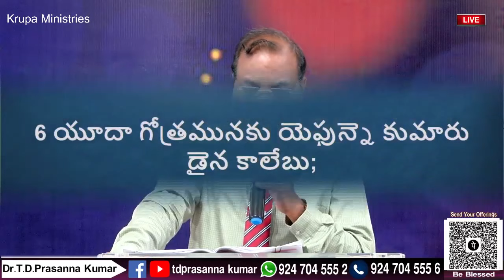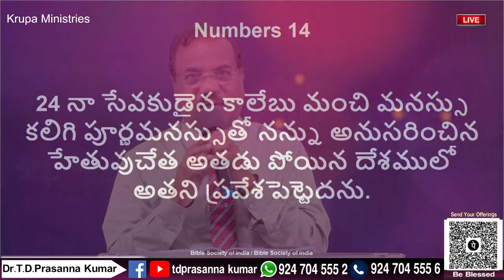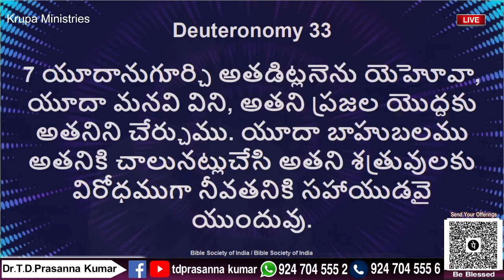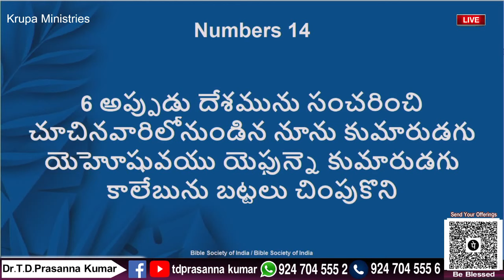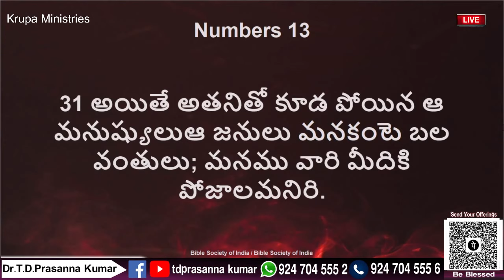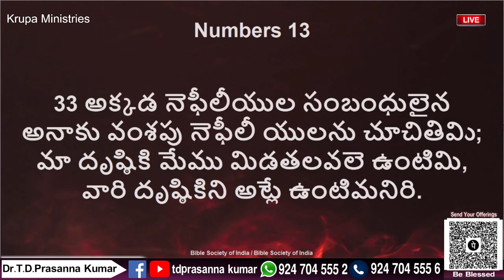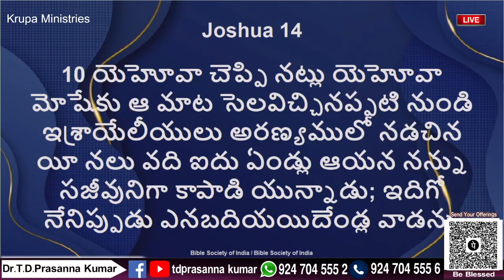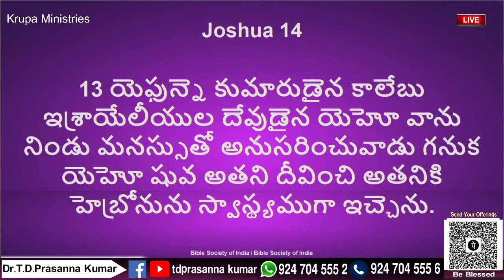🔴దేవుడు మెచ్చుకున్న మనిషి - కాలేబు || Dr.T.D.Prasanna Kumar || Krupa Ministries, Kadapa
KRUPA PARICHARYALU
YERRAMUKKAPALLI BRANCH
KADAPA